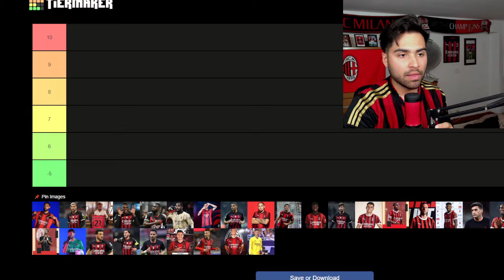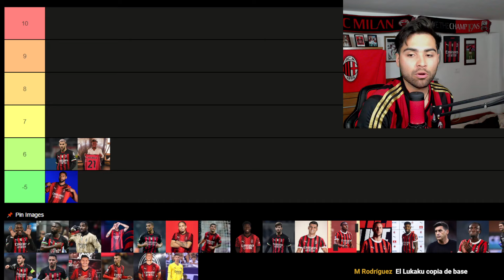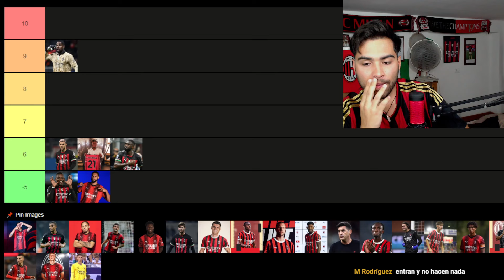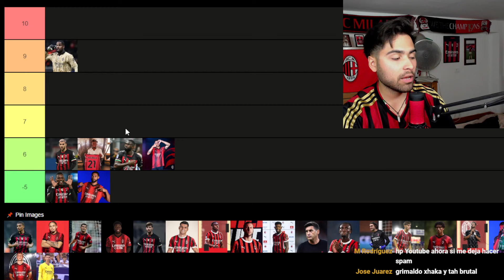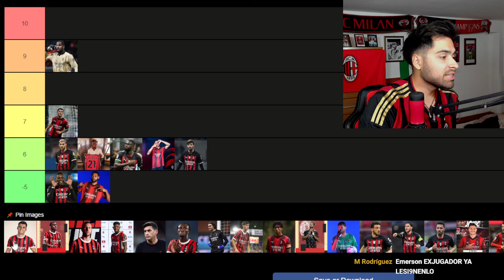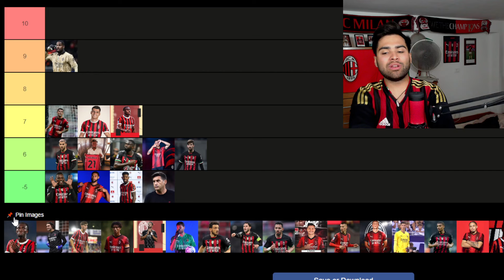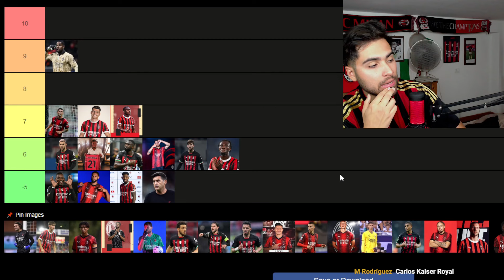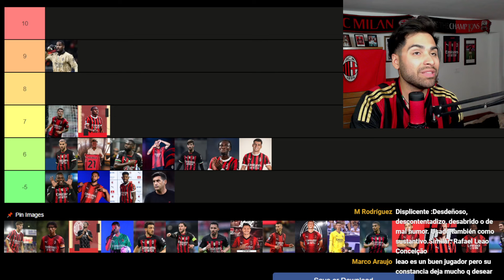✏️MAIGNAN SALVADOR! HORRIBLE RLC! LAS PUNTUACIONES DEL LEVERKRUSEN 1-0 MILAN UCL